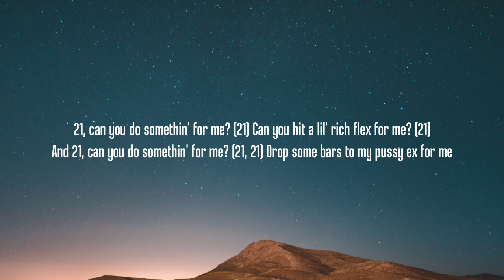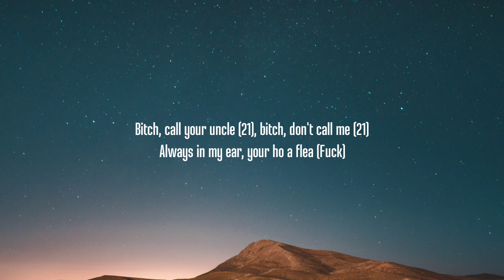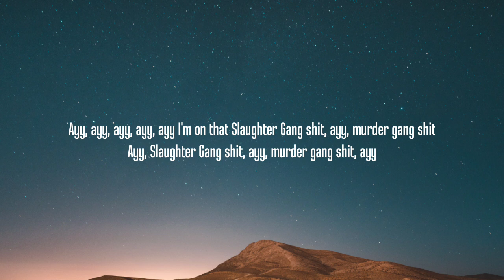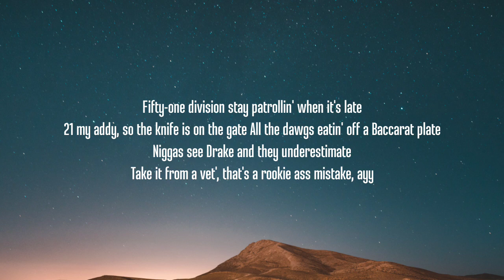Drake & 21 Savage - Rich Flex (Lyrics)